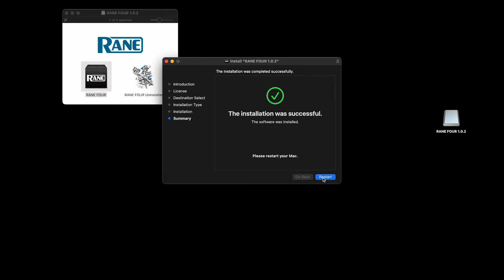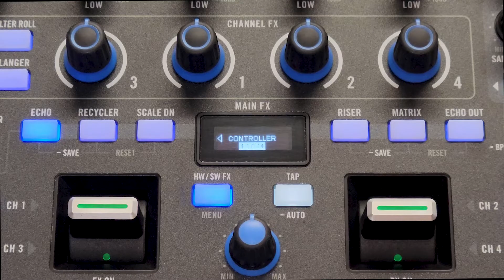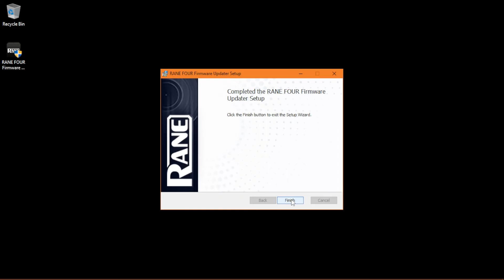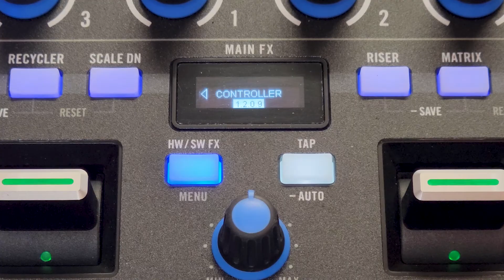Rane FOUR | Updating the Firmware & Installing the Driver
Keeping your Rane FOUR's firmware & driver up-to-date is essential for ensuring stable performance and access to all of the features that this DJ controller has to offer. In this video, you'll earn how to install the Rane FOUR macOS/Windows driver, as well as how to check for & perform Rane FOUR firmware updates!

0:00 Intro
0:14 How to install the driver (required for both macOS & Windows)
0:55 How to check for firmware updates
1:51 How to update the firmware
3:24 Final thoughts & further support